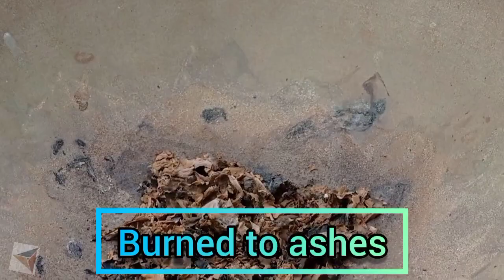Black Fiber CPU Processors Gold Recycle | Recycle Gold From Computers | Gold Recovery From E-Waste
Hello Viewers,
Today we are going to show you how to recover pure 24k gold from Black Fiber Pin Processors.
It's a tutorial to teach you how you can easily recover gold from these black fiber pin processors.
It's a 3 days process we are showing you in a single video.
So watch this video without skipping any parts.
You might miss something important.
We will be happy to answer all of your queries.